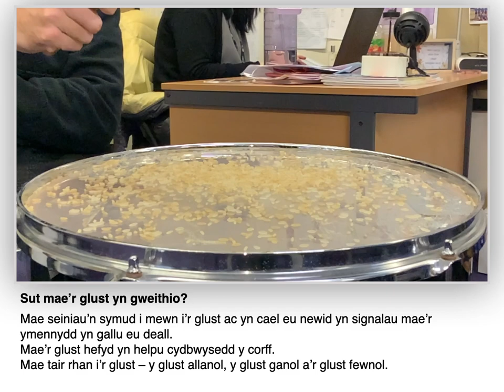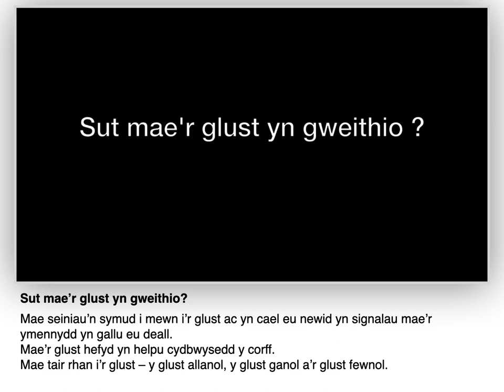Arbrofion Sain Ysgol Bro Aled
Defnyddio synhwyryddion sain i fesur lefelau sain.